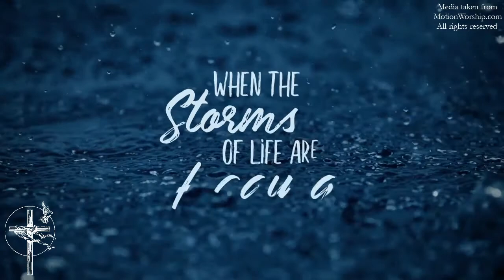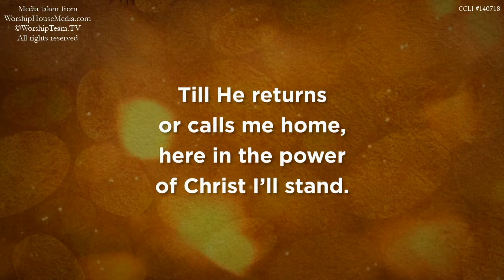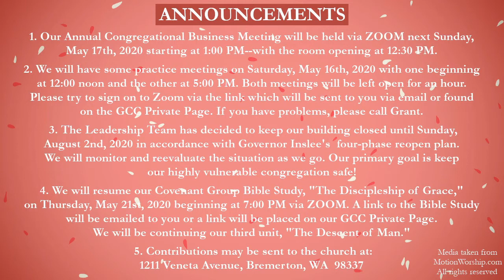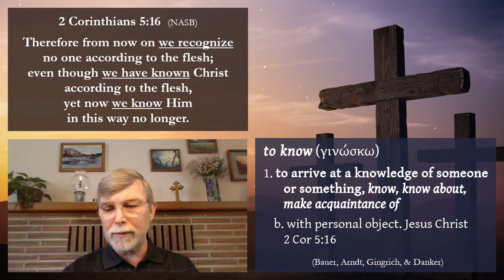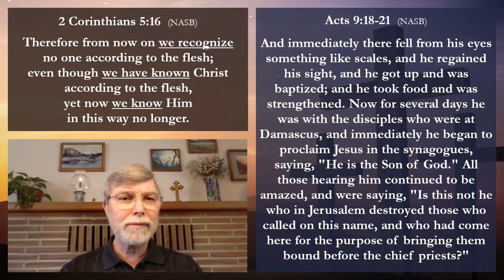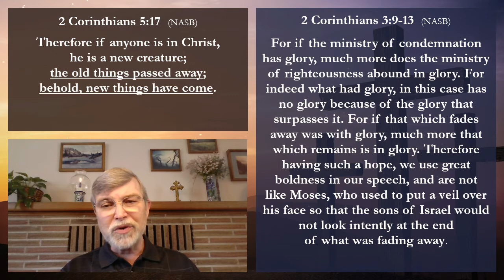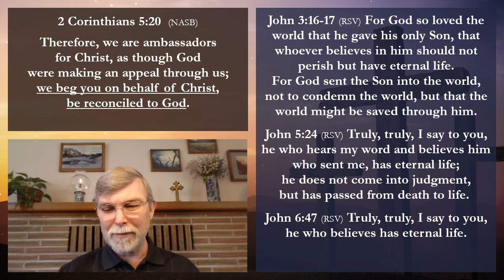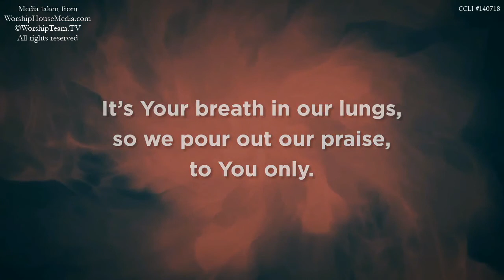The Word of Reconciliation - 2 Corinthians 5:16-20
Please join me, Pastor Grant Christensen of Grace Covenant Church of Bremerton, for our May 10th, 2020 Sunday worship service as it was live-streamed via Facebook. I continue our study of 2 Corinthians chapter five, examining verses sixteen through twenty, with the moring's message entitled "The Word of Reconciliation." Thank you for taking the time to watch and listen! Grace and peace to you from our Lord Jesus Christ!